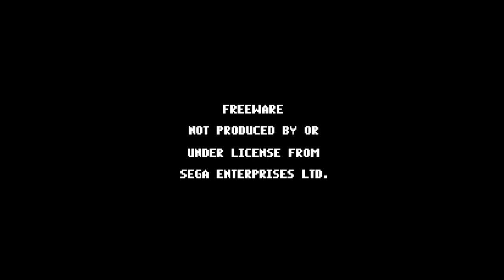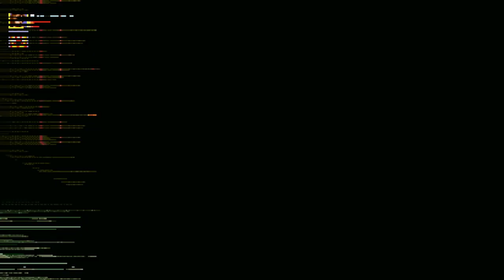First Play! Streets of Rage Remake (PC) - Prologue "Route" Playthrough / Gameplay Sample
Streets of Rage Remake is 2011 free fan game based on Streets of Rage, developed by Spanish fan developer group Bomber Games. Claiming itself as an unofficial remake, it's basically a mish-mash of the three games with a lot of original and remixed content added; to make room for all the levels, the game makes extensive use of branching paths. Highlights include being able to play as any character in the series so far (including Adam) and Multiple Endings.

After eight years of development, the group eventually released their work, only to be pulled down from the developer's site at Sega's request (although details are sketchy, basic reckoning concludes that they did not want unsolicited competition for their eventual compilation re-release on Xbox LIVE), but not before having received wide coverage and spread with unofficial updates fixing the game. So don't worry, you can find it easily with a simple search.